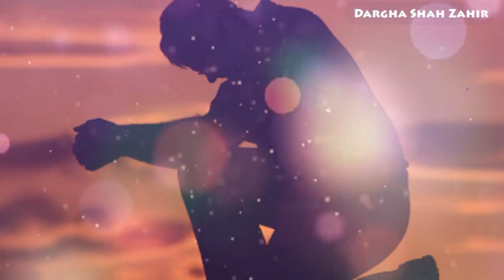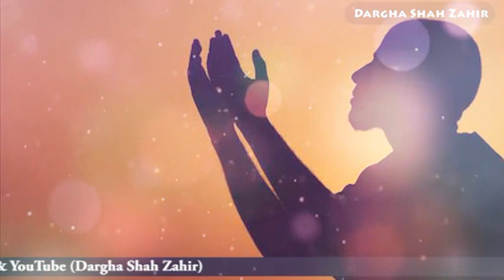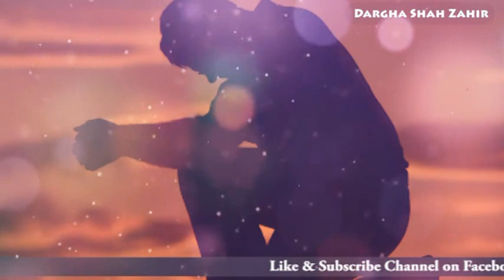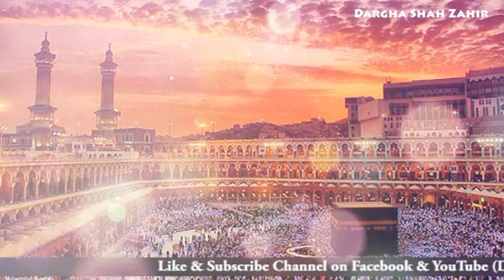Gunahon Ki Aadat Chura Mere Maulla By Sohail Quadri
Gunahon Ki Aadat Chura Meray Mola By Sohail Quadri

Gunaahon Ki Aadat Chura Mere Mola,
Mujhe Naik Insaan Bana Mere Mola

Jo Tujhko Jo Teray Nabi Ko Pasand Hai
Mujhay Aisa Banda Bana Mere Mola

Tu Masjood Mera, Mein Sajid Hoon Tera,
Tu Malik Mein Banda Tera Mere Mola,
Mujhay Neik Insan Bana Meray Mula.

Tu Lay Ga Agar Adl Se Kaam Apne,
Mein Hoon Mustahiq Naar Ka Mere Mola.

Jo Rehmat Teri Shaamil-E-Haal Ho To,
Thikana Hai Jannat Mera Mere Mola (Ameen).

Tujhe To Khabar Hai Mein Kitna Bura Hoon,
Tu Aibun Ko Mere Chupa Meray Mola,

Meri Ta-Qiamat Jo Naslein Hoin Ya Rab,
Ho Sab Ashiq-E-Mustafa Meray Mola,

Na Muhtaj Kar Tu, Jahan Mein Kisi Ka,
Mujhe Muflisi Say Bacha Mere Mola.

Hain Kaabay Pe Nazrein Ubaid-E-Raza Ki,
Ho Maqbool Har Ek Dua Mere Mola.